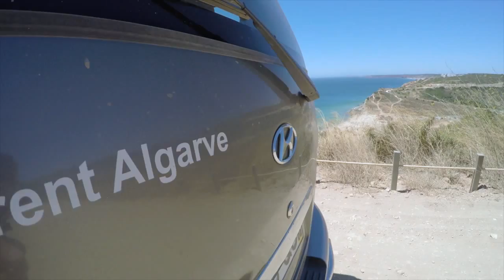Snorkelling with Volta do Mar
One more adventure to be enjoyed in good company.